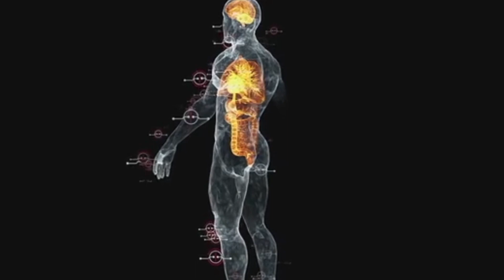।।बच्चों में लूज मोशन या डायरिया होने पर क्या घरेलू उपाय करे।। loose motion problem#Surbhi Ayurveda#